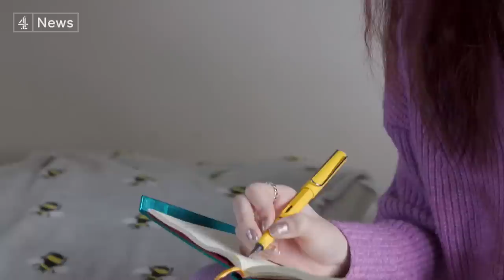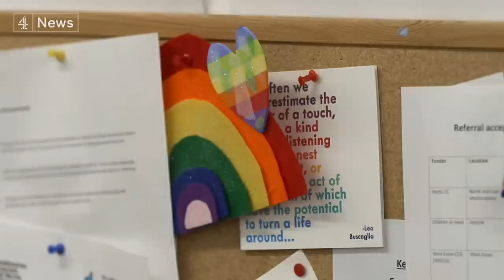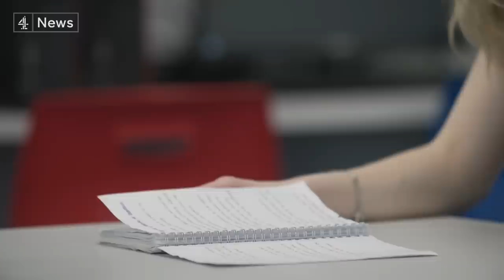Mental health: young people say care system is ‘failing’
A survey of hundreds of young people with severe mental health issues has found that most had to deal with very poor levels of care in NHS hospitals.

Fewer than one in ten said that they'd had a positive experience.

Those are the findings from the charity Mind, which have been shared exclusively with this programme.

Many talk of dealing with problems such as untrained staff, being sent far away from their families and the overuse of physical restraints.

20-year-old Freya is one such example. She has been treated in six mental health inpatient units and described her experiences to us.